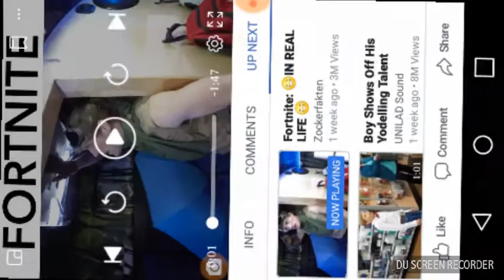Trailer Park Boys : Randys Order